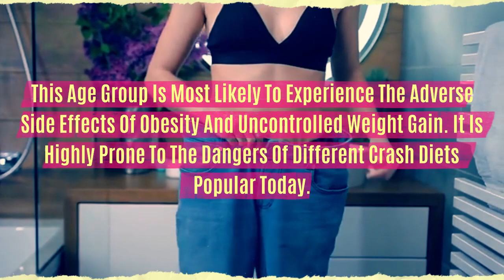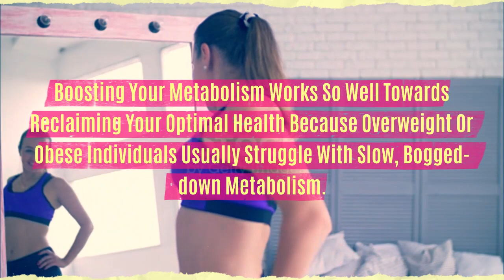Cellubrate 👌| 🩱 Does It Really Work For Weight Loss? [2022]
Cellubrate is a unique nutritional supplement made with all-natural ingredients to assist achieve the goal of perfect physiologic metabolism. According to the corporate web site, Cellubrate contains a good combination of high-quality, all-natural ingredients that facilitate your achieve your target weight while ensuring that you just receive all the essential nutrients for your sensible health and optimal well-being.

Cellubrate is significantly useful as a metabolism-boosting supplement for individuals who are a lot of than 10-30 pounds over their target weight and higher than the age of forty. This age group is presumably to expertise the adverse side effects of obesity and uncontrolled weight gain. It is highly susceptible to the risks of various crash diets fashionable nowadays.

If you exceed your target weight or BMI, you must have tried lifestyle modifications and totally different diets to numerous degrees of success. Cellubrate is completely different from all such weight loss ways as a result of it is primarily geared toward boosting your natural metabolism and reprogramming your immune system to focus on and burn off the excess fat cells in your body.

Boosting your metabolism works therefore well towards reclaiming your optimal health as a result of overweight or obese people usually struggle with slow, bogged-down metabolism. Using Cellubrate’s all-natural formula is one of the most effective ways in which to spice up your metabolic rate and immune system.

Thanks to a package of all essential vitamins and nutrients like Vitamin C and E (renowned antioxidants) that reduce the levels of inflammation within your body. Having these antioxidants inside your body is extraordinarily necessary to protect yourself from opportunistic diseases and infections that tend to follow weight loss.

Cellubrate was designed to help you discover a non-invasive answer to reducing weight and being the best version of yourself.